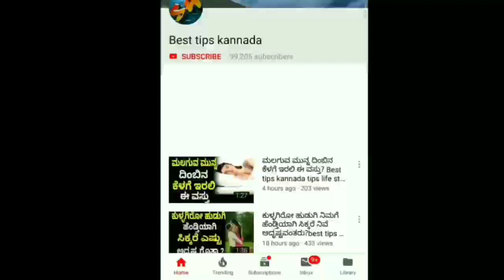ಈ ದಿನಾಂಕದಂದು ಹುಟ್ಟಿದ ಮಹಿಳೆಯರು ಸಿಕ್ಕರೆ ನೀವೆ ತುಂಬಾ ಅದೃಷ್ಟವಂತರು! you married lucky girl change your lif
ಕನಸಿನಲ್ಲಿ ದೇವರು ಬಂದರೆ ಇದರ ಅರ್ಥ ಏನು ಗೊತ್ತಾ! | God Is Dream

ನಿಮ್ಮ ದೇಹದ ಈ ಭಾಗದಲ್ಲಿ ಮಚ್ಚೆ ಇದಿಯ ಒಮ್ಮೆ ನೋಡಿ ನಿಮಗೆ ಗುಡ್ ನ್ಯೂಸ್! | Best Tips Kannada

ಅತಿ ಹೆಚ್ಚಾಗಿ ದೈವಶಕ್ತಿ ಇರುವ ಈ 4 ರಾಶಿಗಳು ಇವರೆ ನೋಡಿ! | God Power 4 People

ಮರೆತುಕೂಡ ಸಂಜೆ ಹೊತ್ತು ಈ 2 ತಪ್ಪನ್ನು ಮಾಡಬೇಡಿ! | Evening Time No Work

ಈ 2 ರಾಶಿಯವರು ಕಪ್ಪು ದಾರವನ್ನು ಧರಿಸಬಾರದು ಯಾಕೆ! | Why these 2 piles shouldn't wear a black thread

ರಾತ್ರಿ ಯಾರಿಗು ತಿಳಿಯದೆ ಉಪ್ಪಿನಿಂದ ಹೀಗೆ ಮಾಡಿದರೆ ಕೋಟ್ಯಾಧಿಪತಿ ಆಗುತ್ತೀರಾ! | Rich People

ಜೀವನದಲ್ಲಿ ನಿಜವಾದ ಗುರಿ ಹೊಂದಿರುವ ಎಲ್ಲಾ ರಾಶಿಯವರ ಬಗ್ಗೆ ಈ ವಿಡಿಯೋದಲ್ಲಿ ಇದೆ